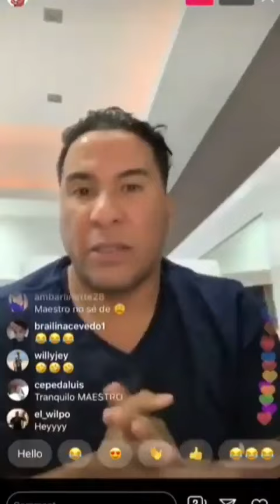CRISTIAN CASABLANCA😱 le responde a Nuria sobre caso de Cesar el abusador